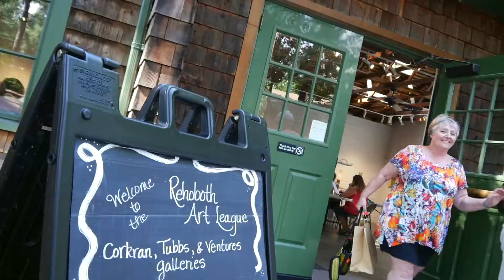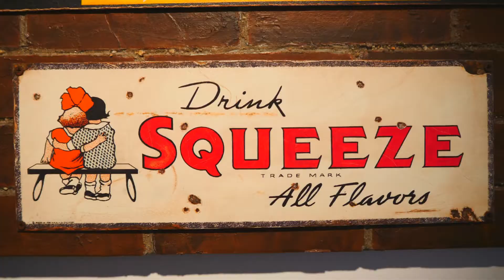A&E: Gordon Inyard Exhibit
In this episode of The Arts & Entertainment Report, host Michael Sprouse and the A&E Crew visit the Ventures Gallery at the Rehoboth Art League at 12 Dodds lane in Rehoboth Beach, Delaware to experience the incredible work of recently local artist Gordon Inyard. Inspired by childhood memories of mid-century designed, American diners, theatres, road-side motels, neon advertising signs and more, Inyard recreates this structures - those left still standing - as they appear today, in paint with pain-staking, photo-realistic detail. His work is both fascinating and mesmerizing.

Gordon's exhibit is on display through Sunday, July 23rd, 2017. For more about Inyard, and to see examples of his amazing art, visit him

| Interested in being featured in an upcoming episode of The Arts & Entertainment Report? and we'll be in touch!

The Arts & Entertainment Report is produced exclusively by TwinFin Media & Marketing. for more information!